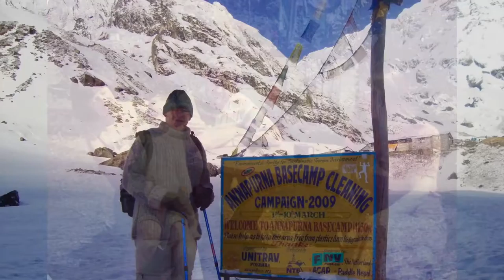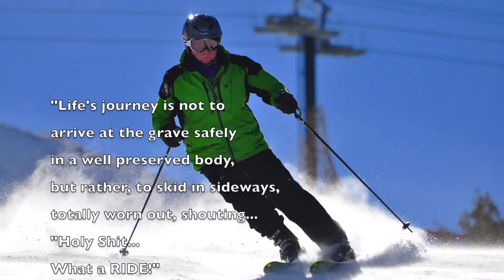Cliff What a Life!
A photo montage to celebrate the life of Cliff Slawson